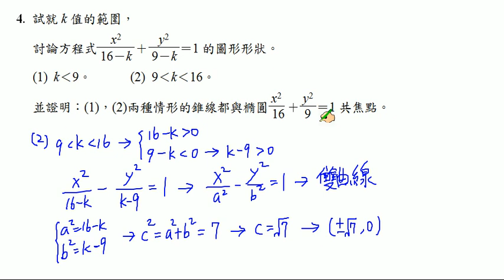【南一高中 實境解題 Live】高中數學(四)課本習題4-3 B4